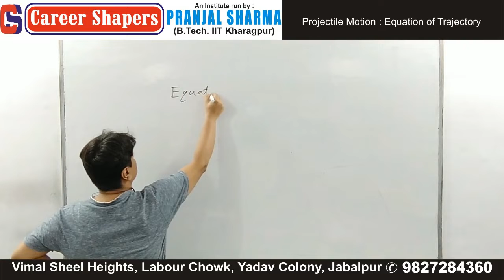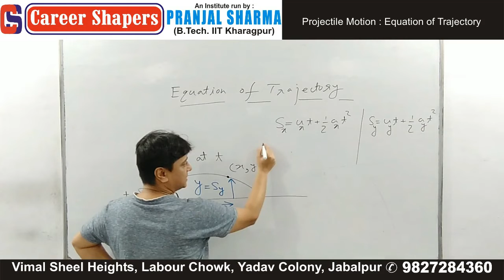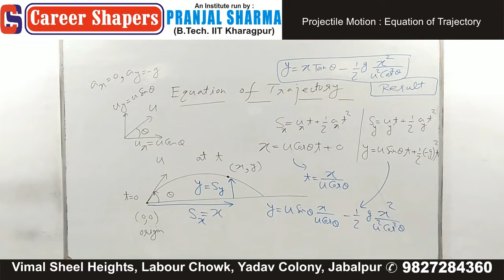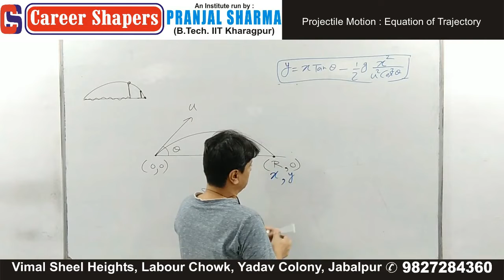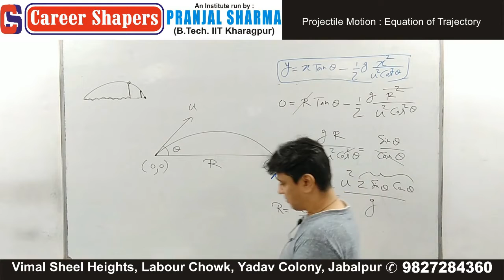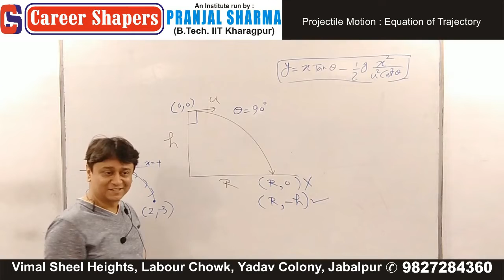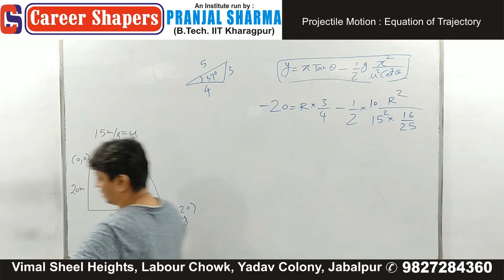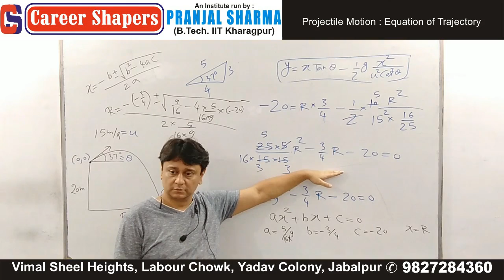09 Sep 2022 offline lecture for 11th 1280 720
Projectile Motion : Equation of Trajectory